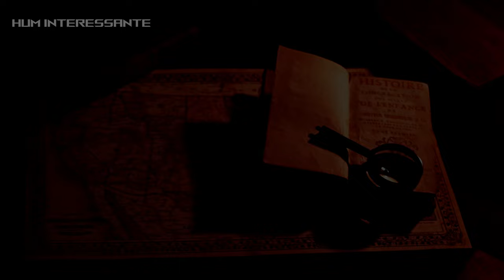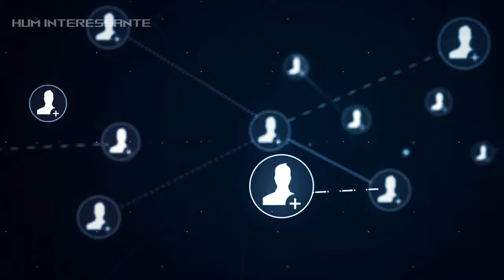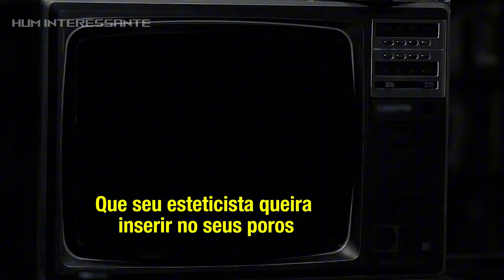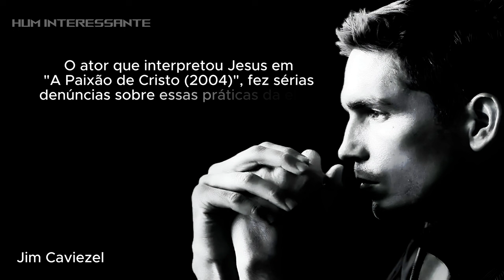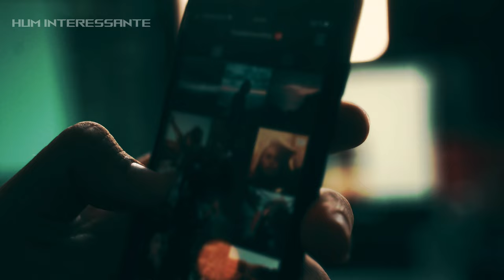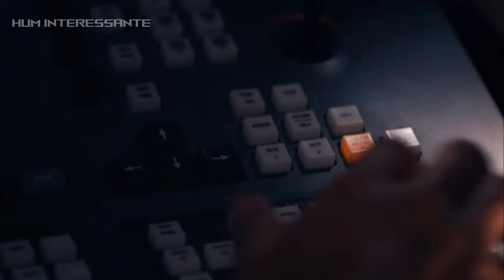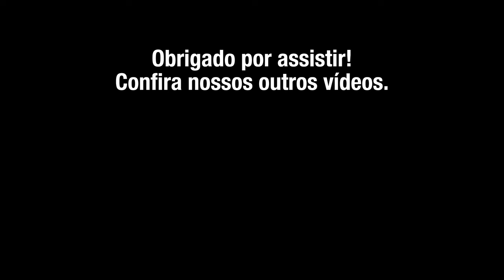A Substância - O Que Ninguém Conta